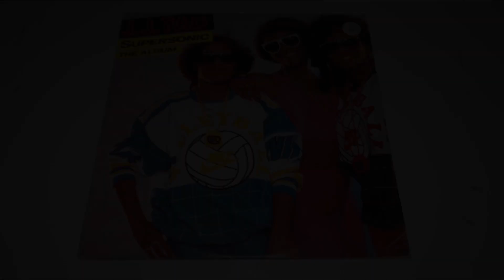Riding the Wave of 80s Nostalgia with J J Fad's Supersonic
Title: Riding the Wave of 80s Nostalgia with J.J. Fad's "Supersonic"

J.J. Fad's "Supersonic" catapulted onto the scene in 1988, igniting dance floors and airwaves with its infectious beats and catchy rhymes. As one of the pioneering tracks of West Coast hip-hop, this song not only cemented J.J. Fad's place in music history but also became a cultural phenomenon that continues to resonate with audiences today.

At its core, "Supersonic" is a high-energy anthem that exudes confidence, style, and a spirit of fun. The song's upbeat tempo and playful lyrics invite listeners to join in on a sonic journey filled with attitude and sass. From start to finish, J.J. Fad delivers rapid-fire verses with precision and flair, showcasing their unique blend of rap and R&B influences.

The track's production, characterized by funky basslines and electronic synthesizers, captures the essence of 80s pop culture and the emerging hip-hop scene of the time. With its infectious groove and irresistible hooks, "Supersonic" became an instant hit, topping charts and earning critical acclaim for its innovation and originality.

But beyond its catchy melody and dance-worthy rhythms, "Supersonic" also carries a message of empowerment and self-expression. J.J. Fad's confident delivery and unapologetic attitude serve as a reminder that music has the power to uplift and inspire, transcending boundaries of race, gender, and background.

As fans revisit the nostalgia of "Supersonic" decades later, they are transported back to a time of neon lights, boomboxes, and breakdancing. The song's timeless appeal continues to unite generations, bridging the gap between past and present with its infectious energy and universal themes.

So crank up the volume, put on your dancing shoes, and let the magic of "Supersonic" take you on a journey through the golden age of hip-hop.